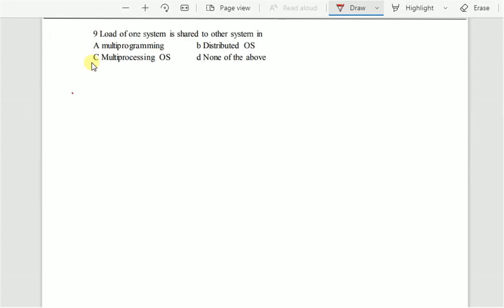Distributed Operating System | Computer Instructor | Important 5000 question